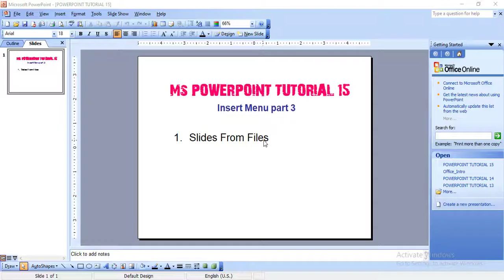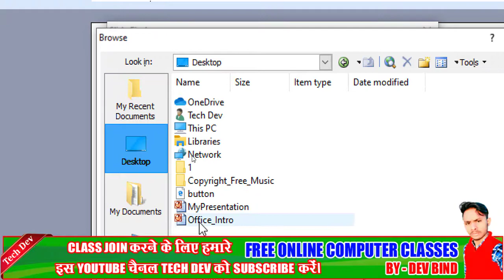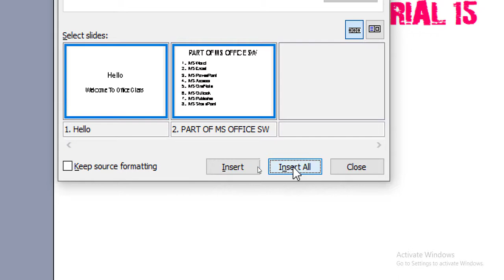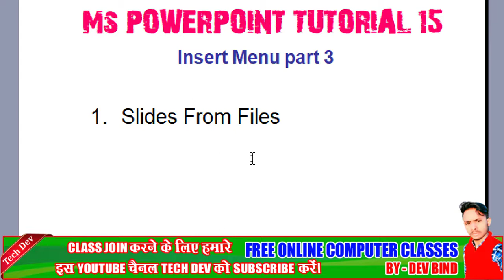MS powerpoint tutorial 15 || insert menu part 3 || in hindi || by dev bind || technical dev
Hello guys..

Microsoft office powerpoint tutorial 01

Microsoft office powerpoint tutorial 02

Microsoft office powerpoint tutorial 03

Microsoft office powerpoint tutorial 04

Microsoft office powerpoint tutorial 05

Microsoft office powerpoint tutorial 06

Microsoft office powerpoint tutorial 07

Microsoft office powerpoint tutorial 08

Microsoft office powerpoint tutorial 09

Microsoft office powerpoint tutorial 10

Microsoft office powerpoint tutorial 11

Microsoft office powerpoint tutorial 12

Microsoft office powerpoint tutorial 13

Microsoft office powerpoint tutorial 14

ms powerpoint tutorial 15
powerpoint tutorial 15
tutorial 15 of powerpoint
tutorial 15 of ms powerpoint
powerpoint insert menu part 3
insert menu part 3
ms powerpoint video 15
powerpoint video 15
video 15 of powerpoint
video 15 of ms powerpoint
what is slides from files
what is duplicate slide
what is data and time
what is slides from files option
what is duplicate slide option
what is data and time option
what is slides from files option in powerpoint
what is duplicate slide option in powerpoint
what is data and time option in powerpoint
what is slides from files option in ms powerpoint
what is duplicate slide option in ms powerpoint
what is data and time option in ms powerpoint
how to use slides from files option in powerpoint
how to use duplicate slide option in powerpoint
how to use data and time option in powerpoint
how to use slides from files option in ms powerpoint
how to use duplicate slide option in ms powerpoint
how to use data and time option in ms powerpoint